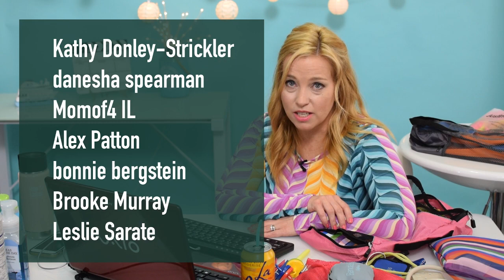Pack With Me For A Cruise - Toiletries and Gear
Thanks for joining us for our FIRST ever LIVE toiletry and gear pack with me. I’m getting started on my packing for our Carnival Cruise Line Splendor Cruise. I’ll show you in depth what my toiletry bag is stuffed with, and as much non cruise gear that I can remember - everything from makeup to my cruise faves like Wander Wet Bags, BandaBeau, MVMT sunglasses and even my sons swim fins!! Join the live chat at YouTube.com/CruiseGear. Can’t wait to see ya in the chat!

Our amazon store

BandaBeau Towel Tamer
Lightweight Backpack
Insulated Kleen Kanteen
Sonia Kashuk™ Rollup Makeup Brush Bag - Blue Marble

Sonia Kashuk™ Double Zip Makeup Organizer Bag - Blue Marble